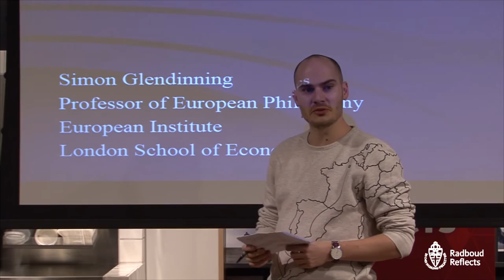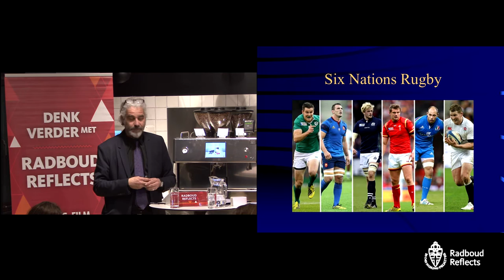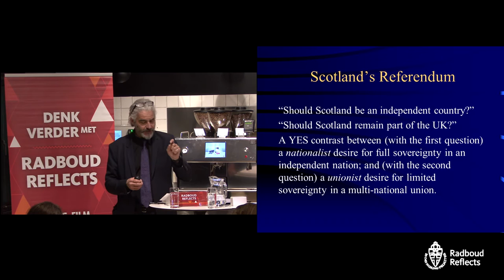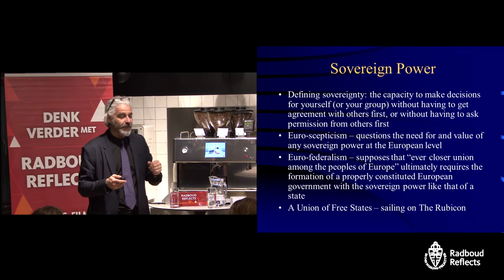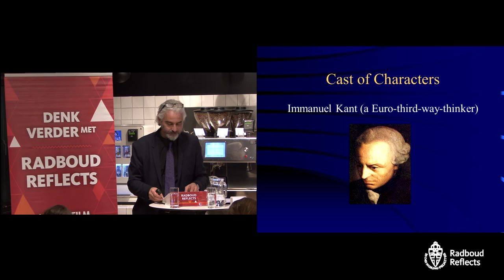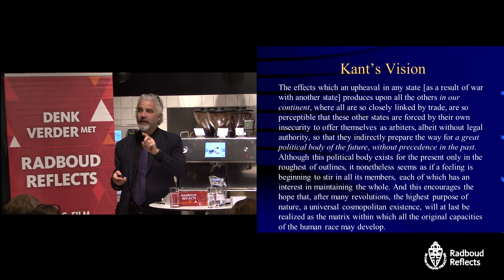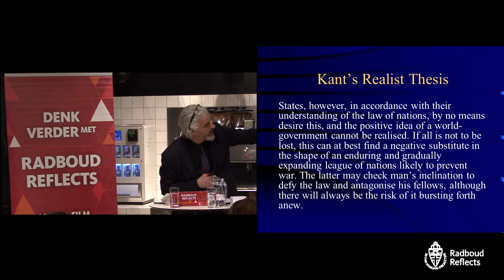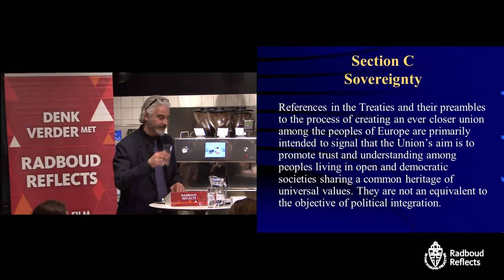Europe’s Promise. Kant’s Point of View | Lecture by philosopher Simon Glendinning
Europe’s Promise. Kant’s Point of View
Lecture by philosopher Simon Glendinning
Monday 13 February 2017 | 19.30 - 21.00 hrs. | Collegezalencomplex Radboud University

Contents:
00:00:10 Introduction by staff member Rob van de Ven
00:01:50 Lecture by philosopher Simon Glendinning

Simon Glendinning is Professor of European Philosophy at the European Institute of the London School of Economics and Political Science. Since 2007 he has been trying to elaborate what, if anything, philosophy can contribute to our understanding of Europe, its unity and disunity, its integration and its disintegration. He is currently half-way through writing a two-volume book on European identity, entitled Europe's Promise.